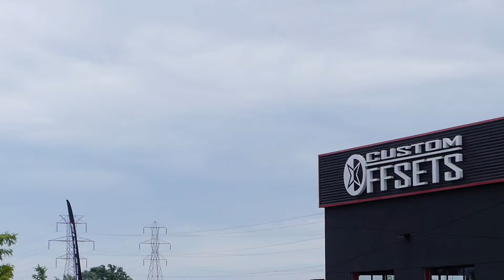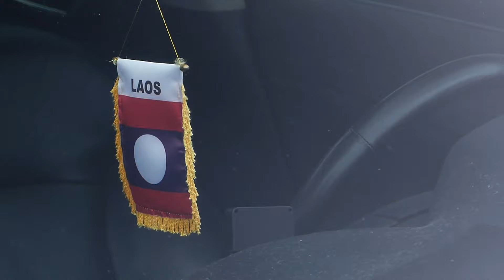Custom Offsets Showcase 2019 CARS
My first time attending this event...and I must say it is really well put together. This is the feature of just a few of the cars that were there. Unfortunately, I forgot to get establishing shots of some vehicles I got close-ups of and could not use that footage.